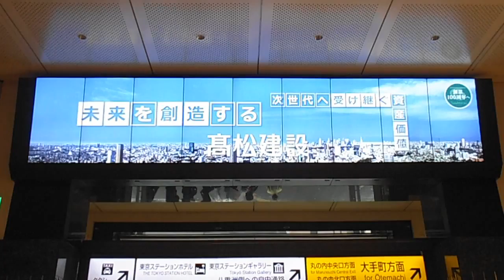DSCF0204東京駅ビジョン20150226冬Ver